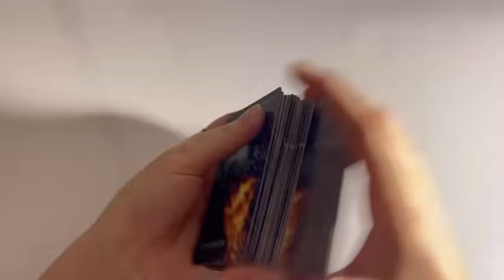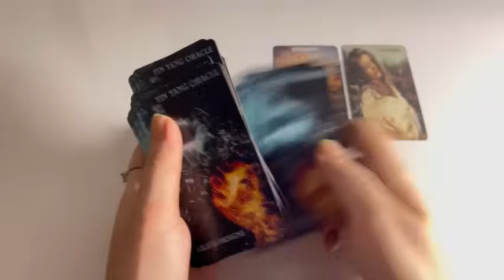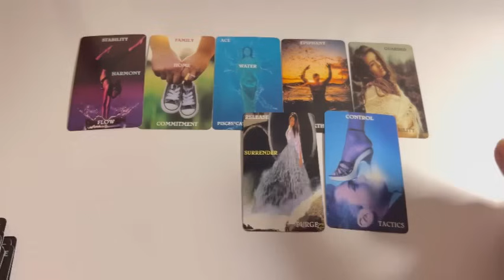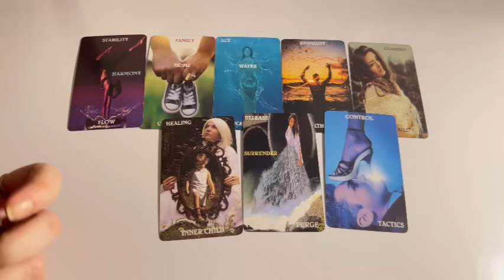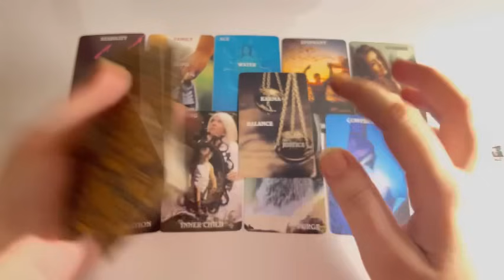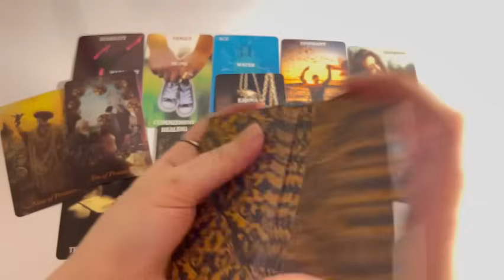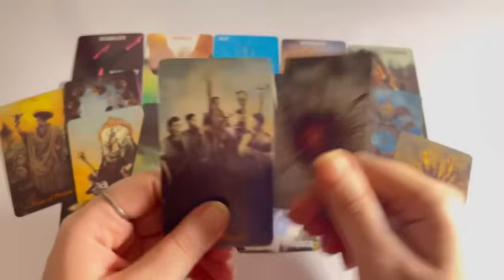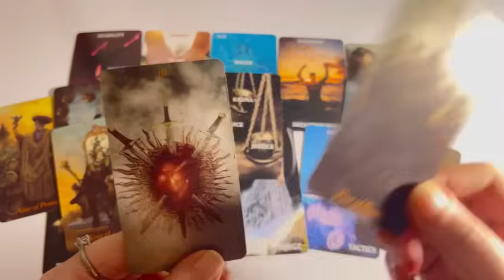Who wants to date you?🌹💞 Hindi tarot card reading | Love tarot card | Timeless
Tarot 313
222 tarot
222 tarot readings
Astrology
Tarot 4u
777 tarot
111 intuitive tarot
555 tarot
Tarot planet
Moonlight guidence